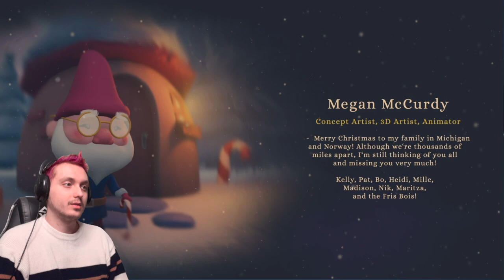The Cutest Game About A Lost Little Penguin ~ Back Home For Christmas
Store Desc. | A cute and cozy adventure game about a lost penguin who can't find their way home for Christmas. Along the way, the penguin meets a cast of charming characters that provide help.